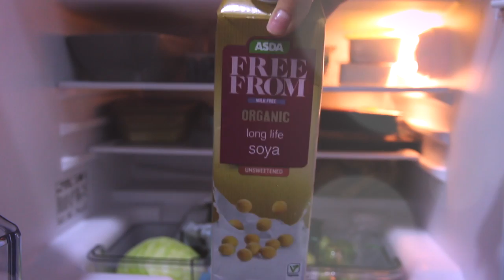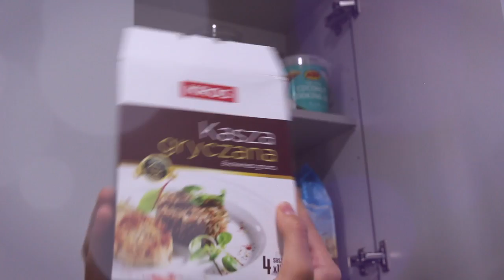KITCHEN TOUR: Что у меня в холодильнике? [Здоровое Питание в Англии]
Всем привет!
Решила показать вам содержимое своей кухни, чтобы вы имели примерное представление о том, как я питаюсь :)
Конечно, я варьирую фрукты и овощи, каждый раз в супермаркете беру и другие крупы, овощи, фрукты.
Рацион должен быть разнообразным!
Пишите в комментарии, если хотите, чтобы я взяла с собой камеру в следующий раз, когда пойду покупать продукты, чтобы объяснить, какие продукты брать, на что обращать внимание, не вестись на маркетинг продукции, чтобы купить все самое полезное и нужное.
Скоро будут и рецепты!
Люблю вас!